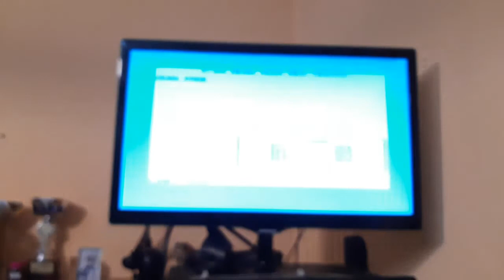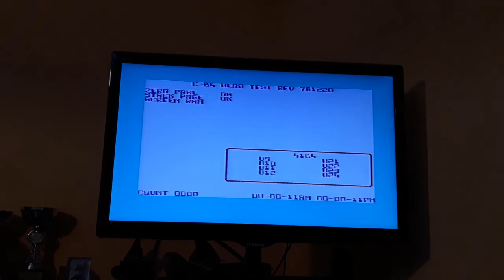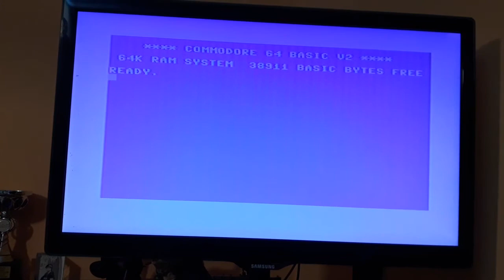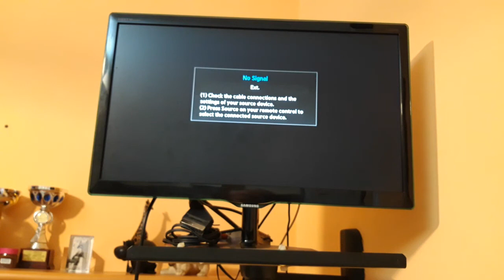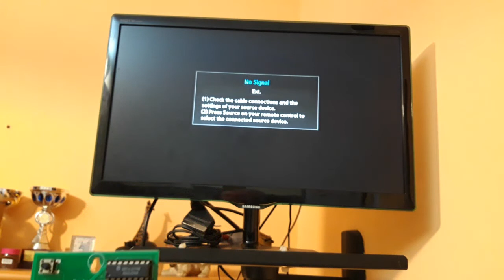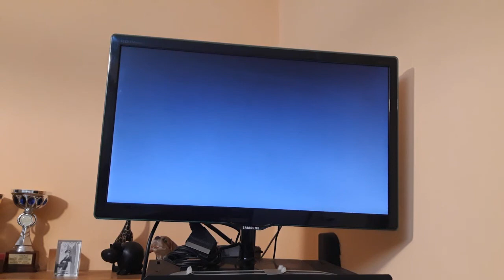Commodore 64 Tylor PCB : C64 Motherboard replacement; working ! after Kernal Rom replacement, Part#6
sostituita la Rom del Kernal ora il Commodore 64 Funziona!!!

Il set di eprom 27HC641 che sostituisce le Rom 2364 marchiate da Mos per commodore 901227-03 per il kernel, 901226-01 per il basic e 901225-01 per i caratteri:

Le eprom vergini invece le trovate qui: